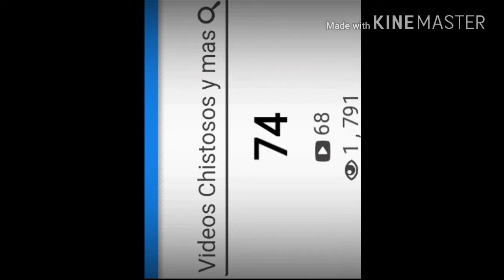Especial 70 subs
Gracias por llegar a la meta yo nunca me voy a ir